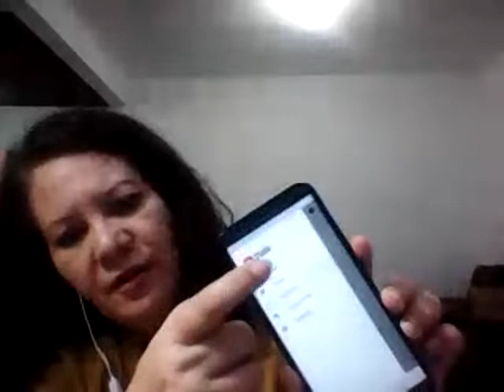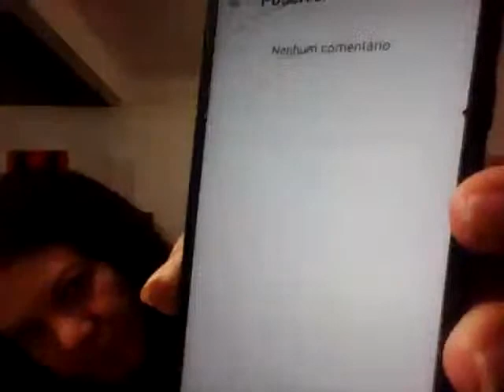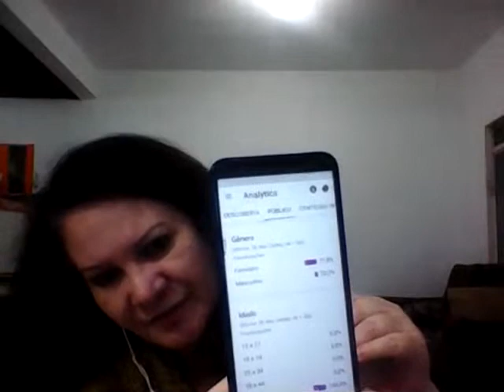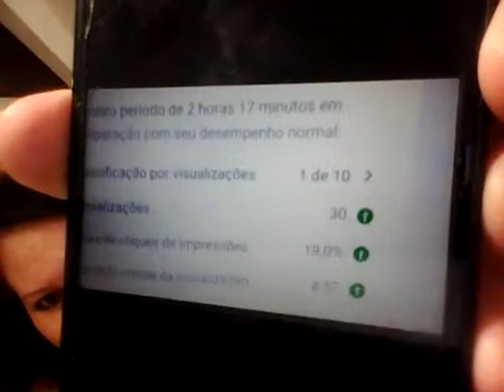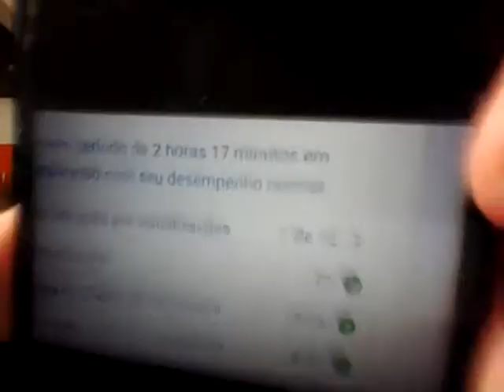Conversa com amigos e divulgação de canal como fazer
Canal Iza Sol, que mostra como fazer coisas que melhore o bem estar, o estilo de vida, a saúde, boa comida e alimentação, decoração, boas compras, os melhores lugares pra comprar, etc Aprendendo a editar, gravar vídeos para ajudar a melhorar a performance de quem também vai começar. O minimalismo, a qualidade de vida, o bem estar , o bom relacionamento humano, como dividir tarefas e organizar a casa, como fazer e manter uma horta em vasos.